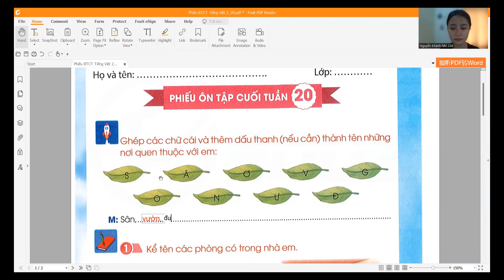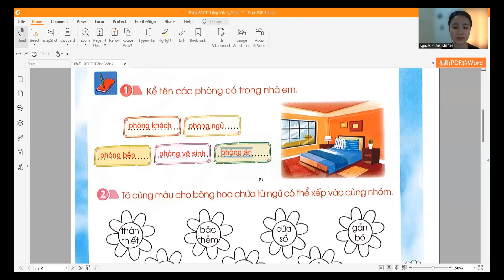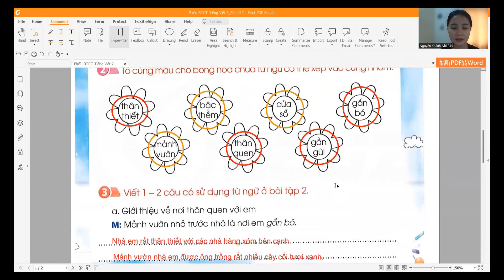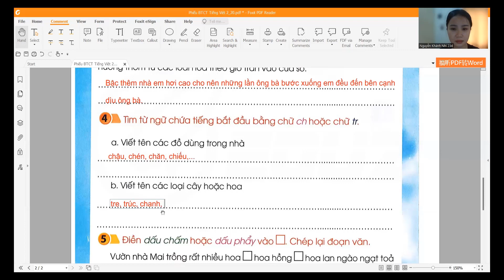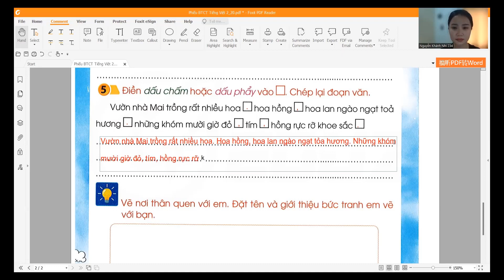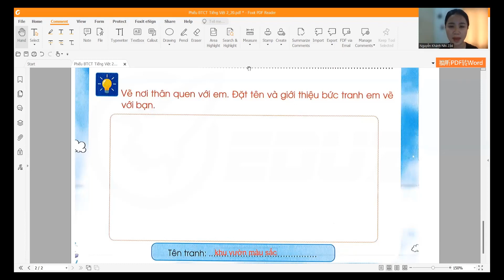Tiếng Việt lớp 2, Tuần 20 - Sch Bộ sách CTST